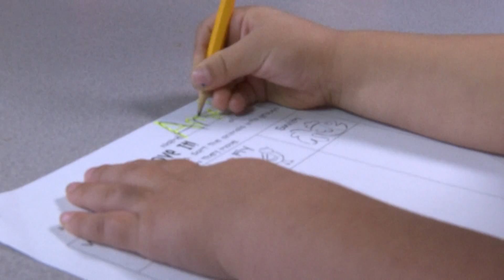Kids at YMCA sing patriotic song